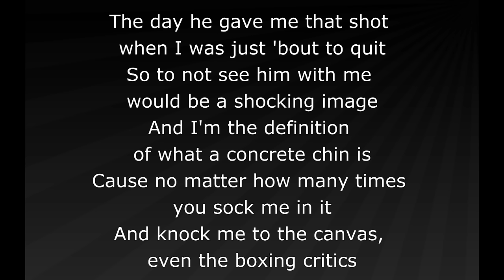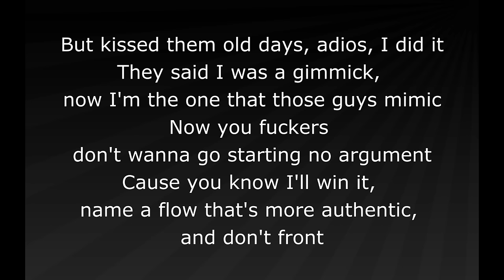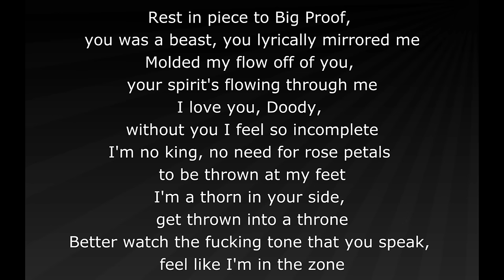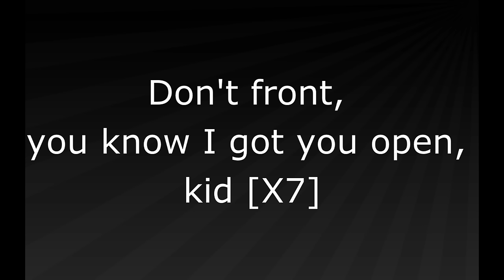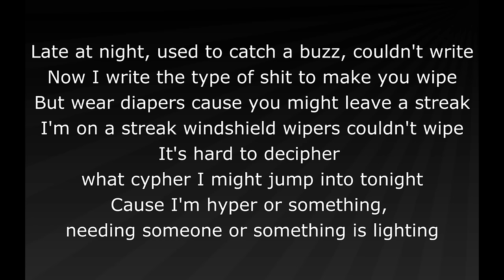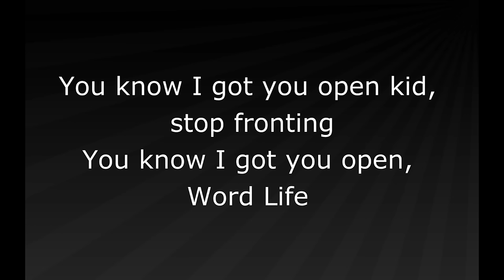Eminem ft. Buckshot - Don't Front (lyrics)